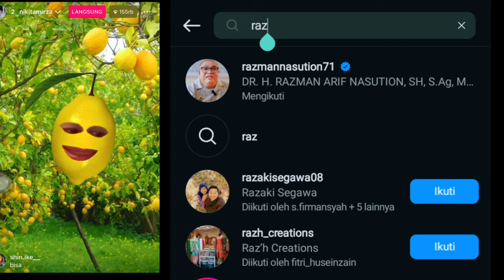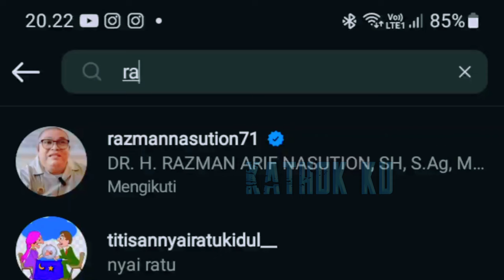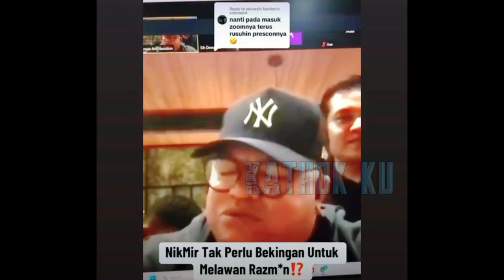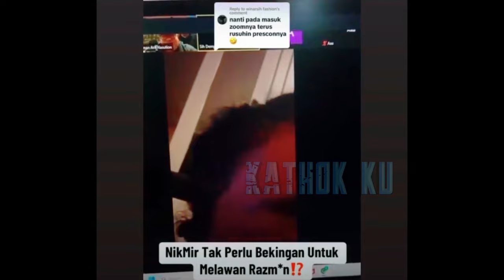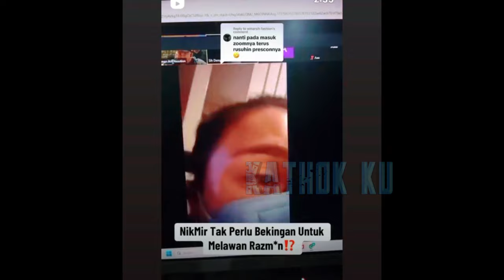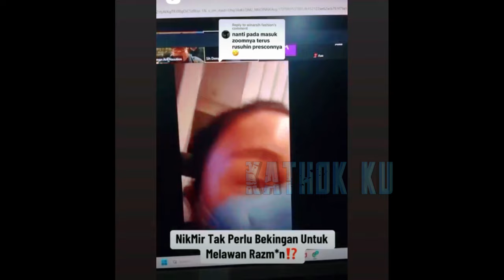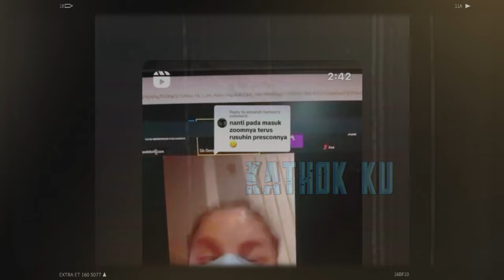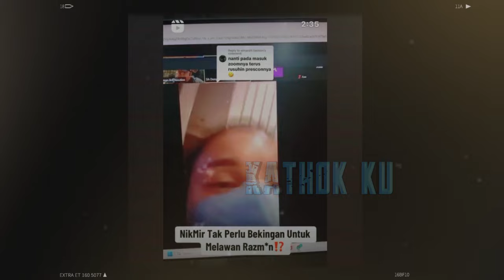DISIKAT❗️ AKUN INSTAGRAM RAZMAN MENGHILANG, SAYEMBARA NIKITA MIRZANI SUKSES❓️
Jangan Lupa: _
Thankz!!..